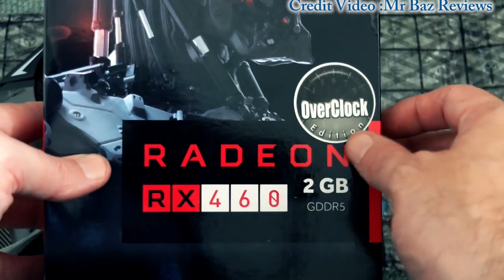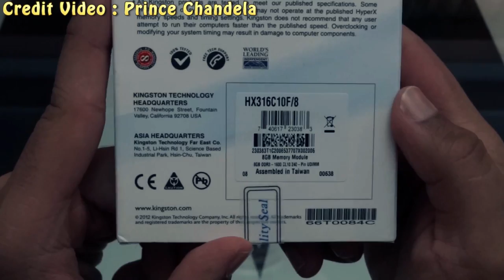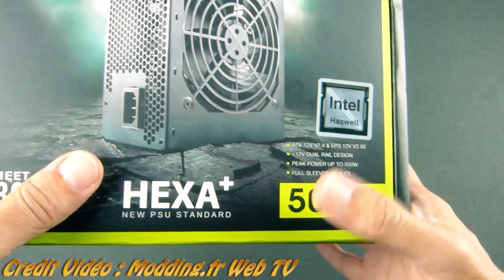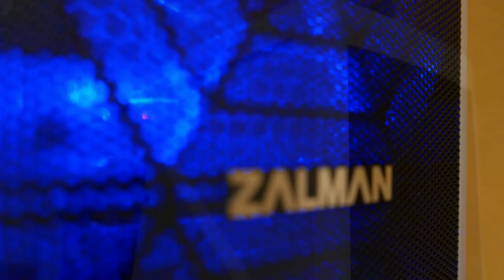[FR] PC Gaming à Moins de 500€ ? - Yes We Can Do It #1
Un PC Gaming à  500€ ? C'est possible !

(PS : on parle bien de la configuration et non du SETUP - Video à venir)

Les liens ci-dessous sont des liens Amazon mais différents sites proposent les produits :
- Lecteur DVD

Comment monter son PC ?

Installer un OS et où le trouver ?

CREDIT
Jeu disponible ici à bas prix !

- 7 € de réduction pour vous inscrire sur l’offre de votre choix à avec mon code « MrHusotsukigamo7 »

300 points offerts sur ZappyDay – le site qui vous fait gagner plein de cadeaux facilement en cliquant